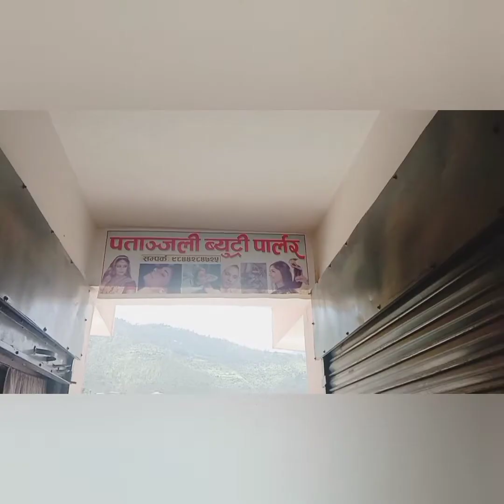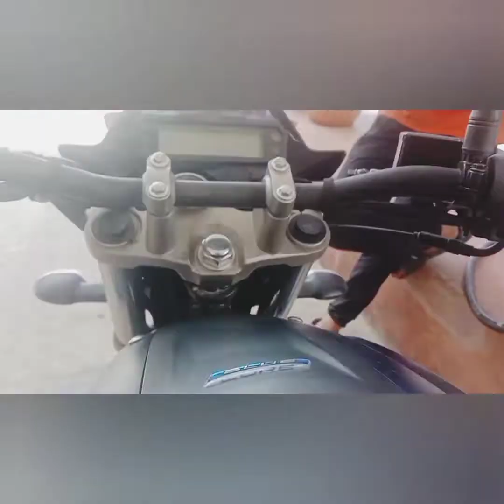gorkhali_ride|| manthali to ktm(BP HIGHWAY)|| Vlogs|| vlogs nepali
rider nepali rides in nepal
vlog mathali to ktm
vlogs_ nepal